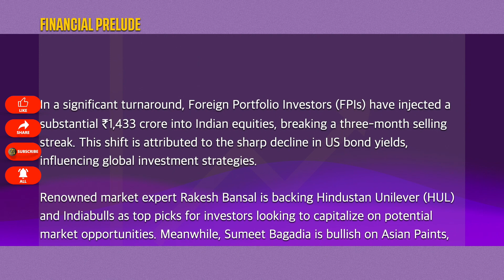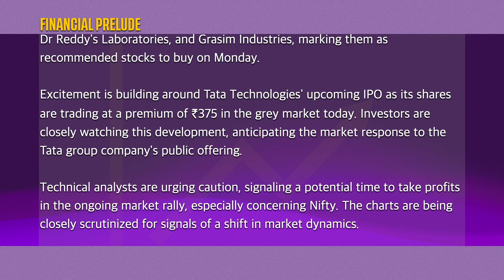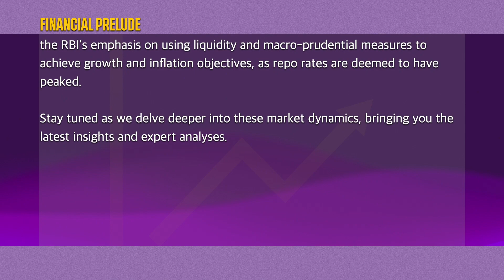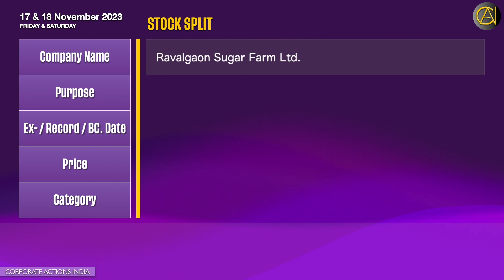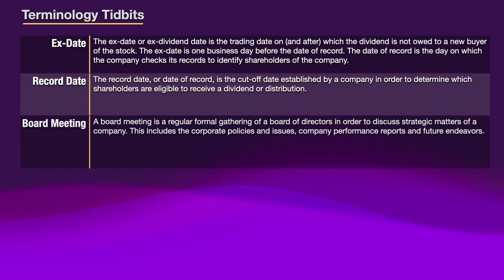Corporate Buzz: Bonus Declarations, Dividend Adjustments, and More! 📈📅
[Category-Wise Time Stamp Available in Description]

Corporate Actions: 17 & 18 November 2023 | Today’s Disseminated Dividends, Bonus, Stock Split, Sub Division, Buyback, Rights, Merger, Scheme of Arrangements, Scheme of Amalgamation, Divestment, AGM, EGM, Spin-off | Sensex | Nifty | Stock Exchange News | Bulletin

0:00 Title
0:15 Financial Prelude
2:44 Bonus
3:02 Dividend
3:42 Stock Split
4:03 Rights Issue
4:21 Terminology Titbits: For New Viewers / For Beginner’s  Understanding!